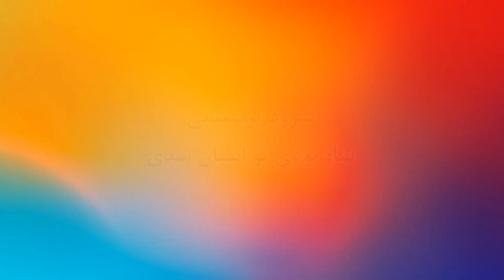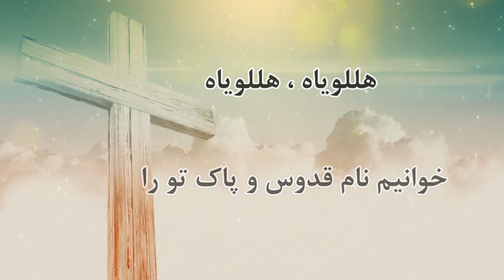سرود پرستشی(شاه بودی تو انسان شدی)❤️✝️🕊️